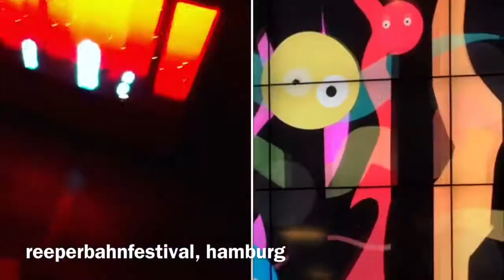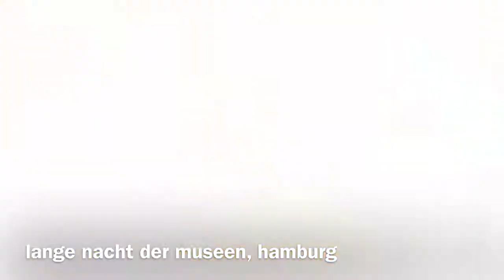tagtool demo reel | Benjamin Rabe | nonuts.de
Live projection art by Benjamin Rabe.  More on nonuts.de